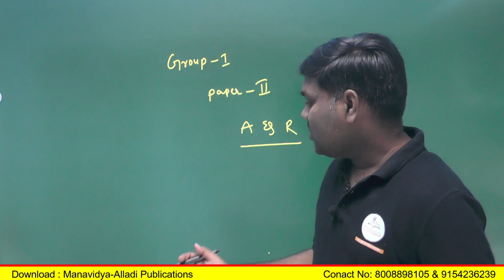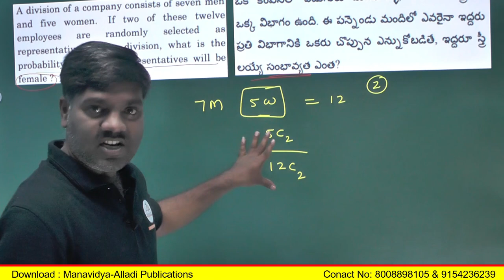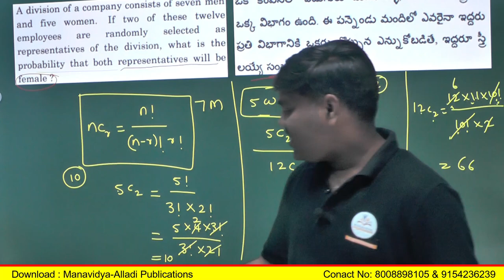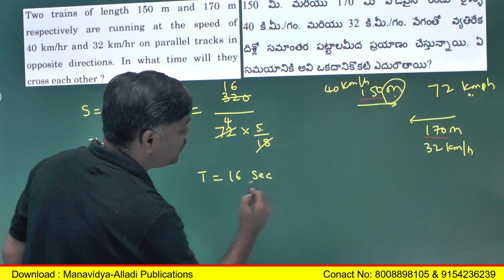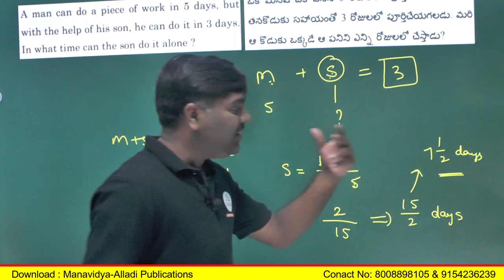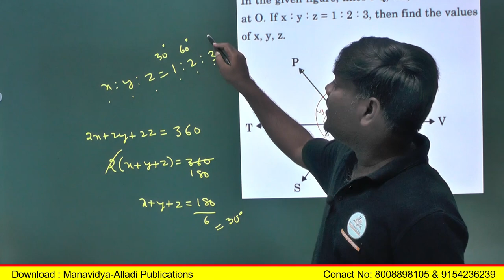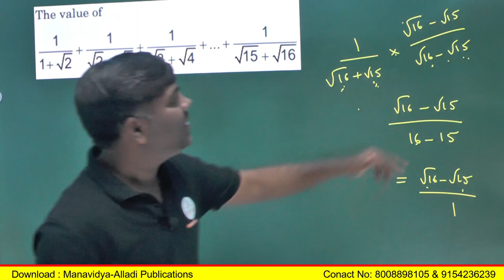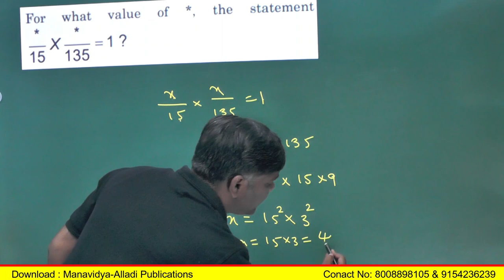APPSC Group-1 Arithmetic & Reasoning Questions Explanations by Mahesh Sir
APPSC Group-1 Prelims 2019 Arithmetic & Reasoning Questions Explanations by Mahesh Sir